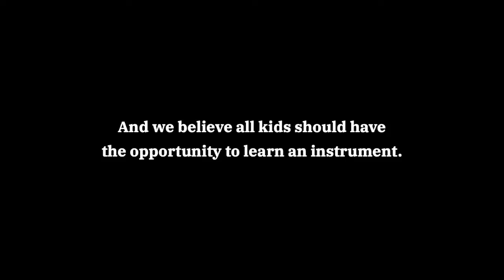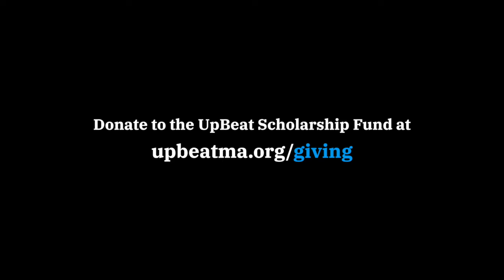UpBeat Scholarship Fund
UpBeat Music and Arts, a not-for-profit 501(c)(3), is working to provide all youth the opportunity to be inspired through the arts. Scholarships are provided, based on financial need, to ensure a quality music education for under-resourced students.